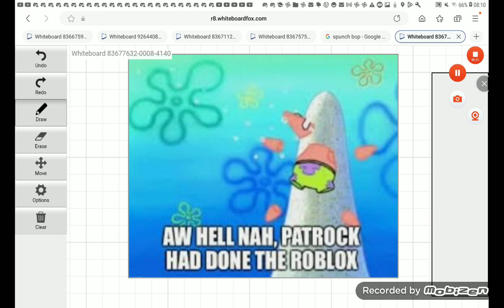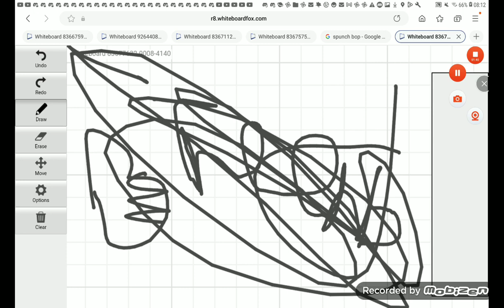aw hell naw spunch bop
200   road from 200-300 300
    210